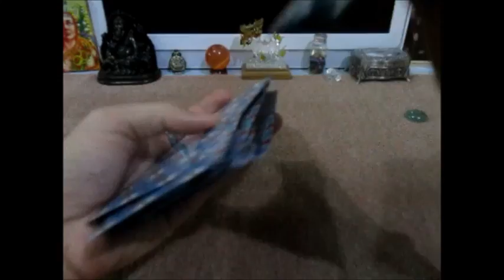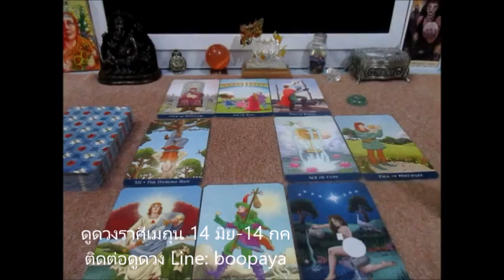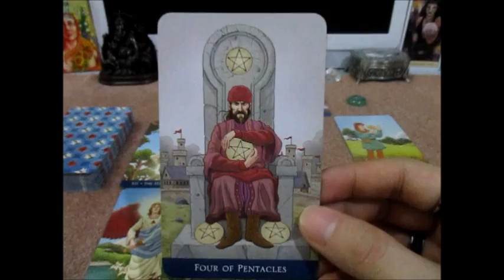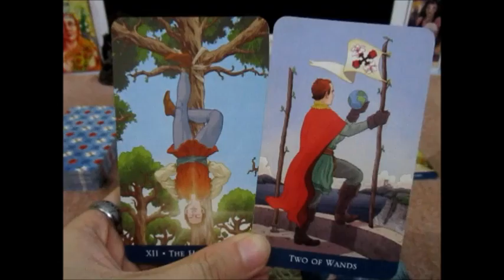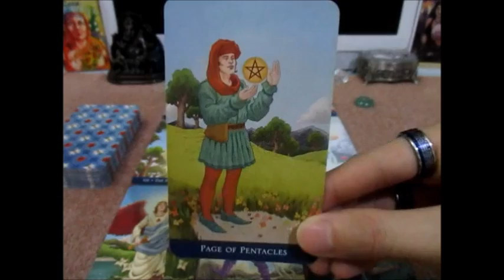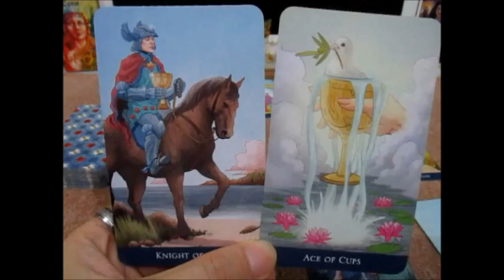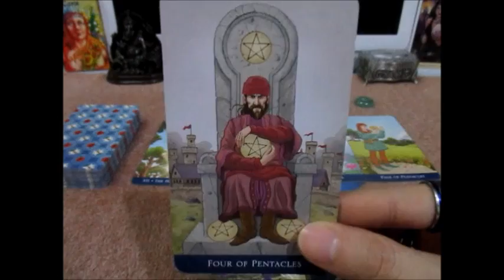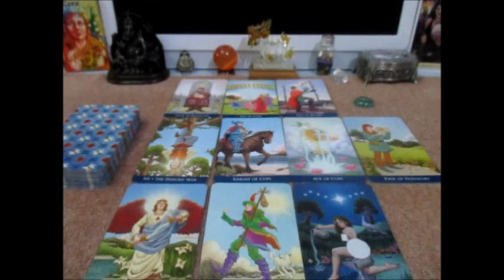ดูดวงราศีเมถุน ความรัก การเงิน การงาน 1-15 ตค 61 ครึ่งเดือนแรก Line:boopaya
ดูดวงราศีเมถุน ความรัก การเงิน การงาน 1-15 ตค 61 ครึ่งเดือนแรกติดต่อดูดวง Line:boopaya ติดตามเพจได้ที่ FB